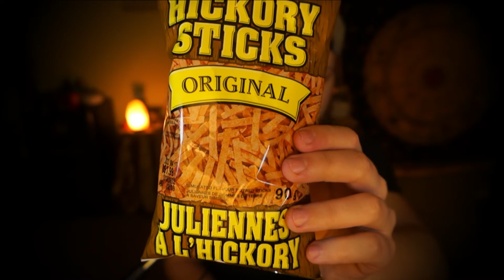ASMR- Canadian Snacks! (Part 2)